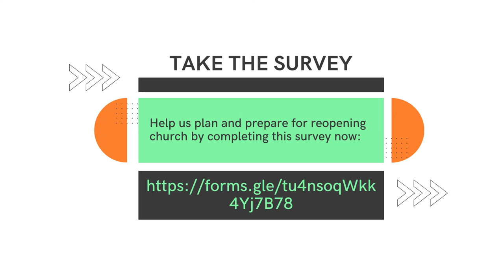coronavirus update 5 31 2020